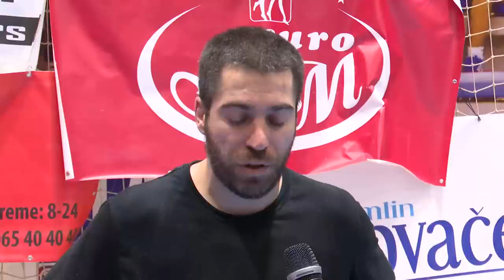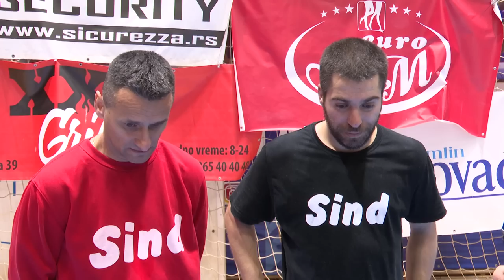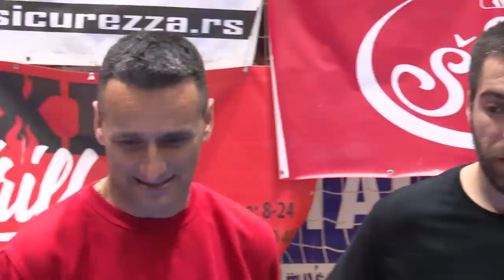FUTSAL * ŠABAC FINALE * KMF SIND - AGRAR PETROVIĆ 5-3